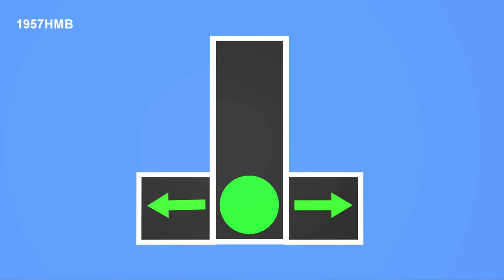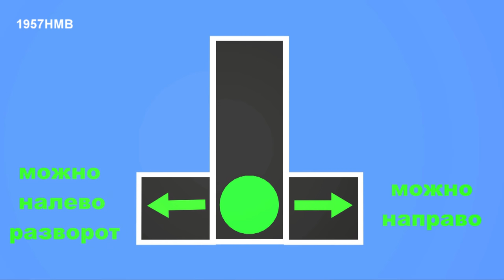СИГНАЛЫ СВЕТОФОРА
Видео-урок для учащихся автошкол и всех водителей.
Если у Вас есть желание и возможность, можно помочь автору в создании следующих фильмов. Сбербанк  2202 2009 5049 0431